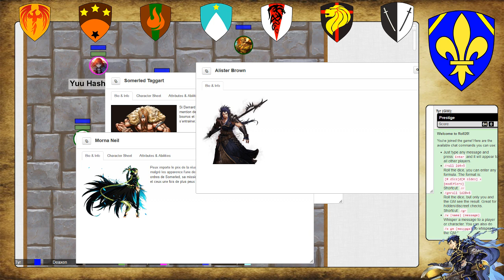Jeu de Roles : Le jeu des 7 familles : Chronique 15 : Salter